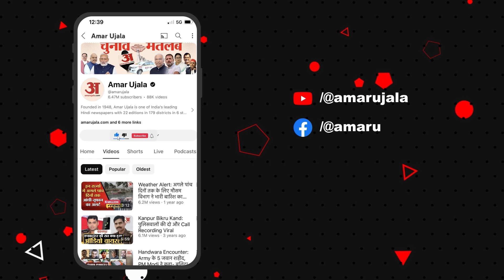सीएम मोहन यादन ने उज्जैन वासियों को दीं कई सौगात | Amar Ujala MP-CG